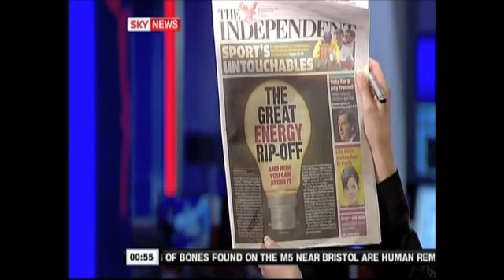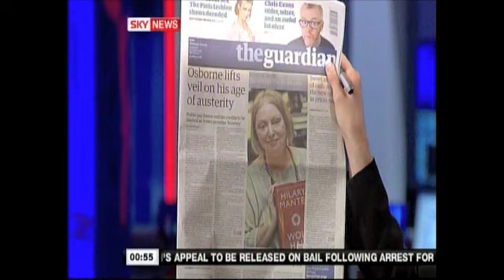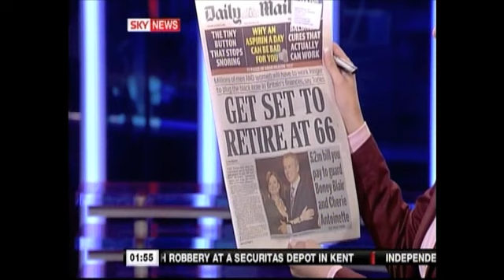Sky News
Sky News, presented by Caroline Feraday
2009/2010